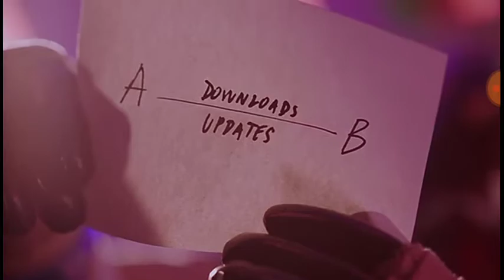would you get this game?